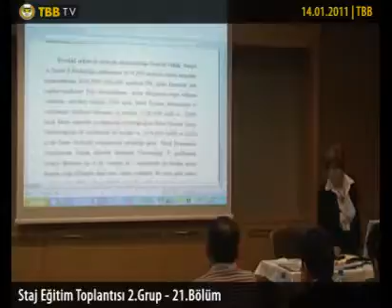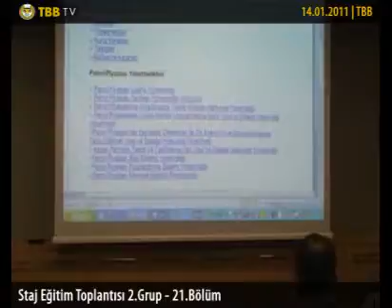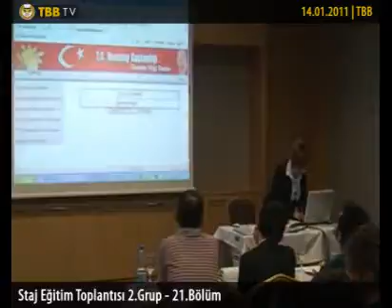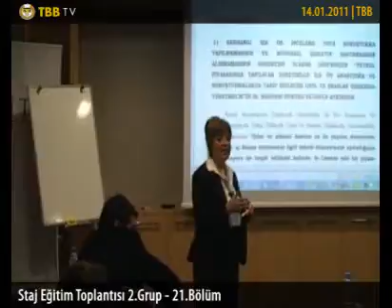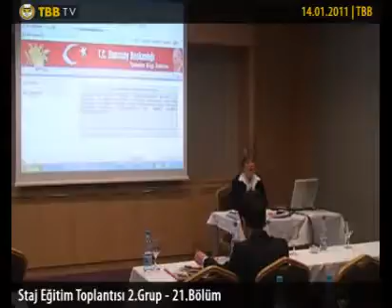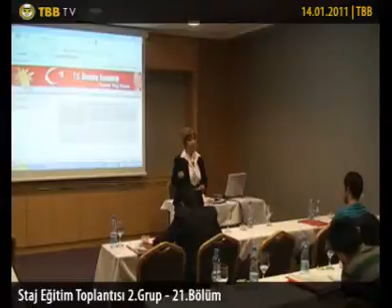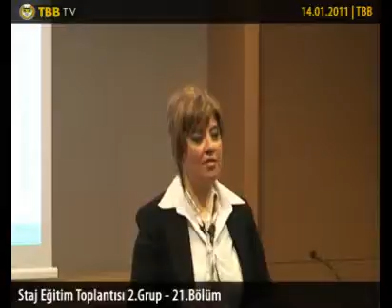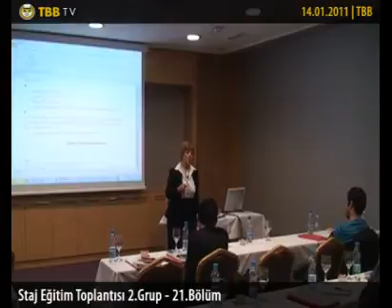21. Bölüm - Staj Eğitim Toplantısı 2.Grup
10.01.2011 - Staj Eğitim Toplantısı 2.Grup